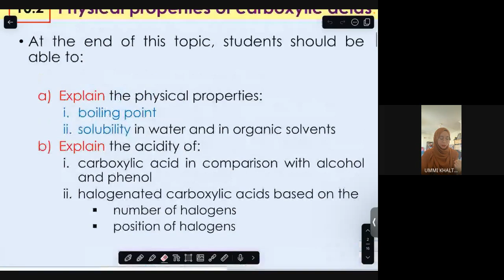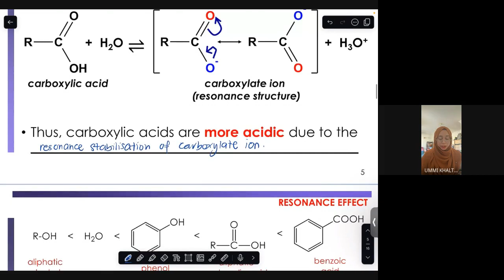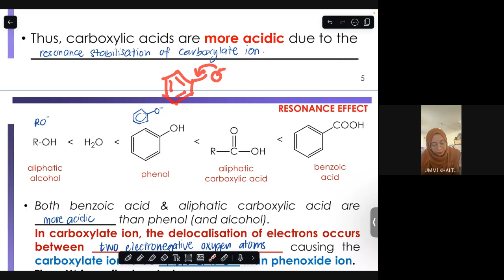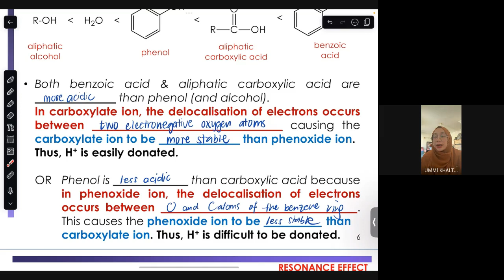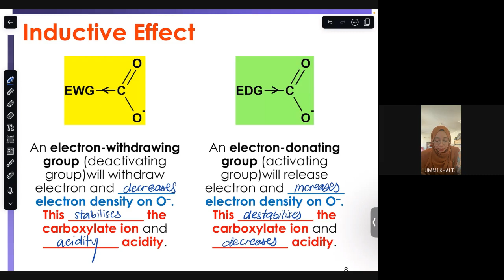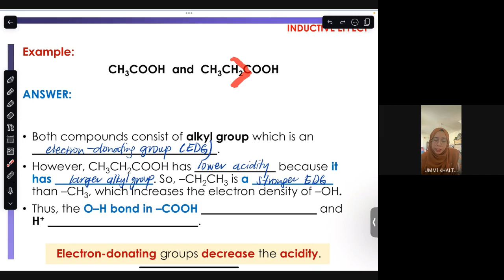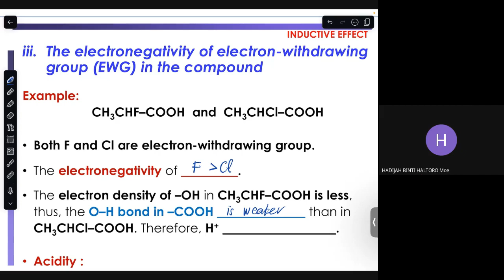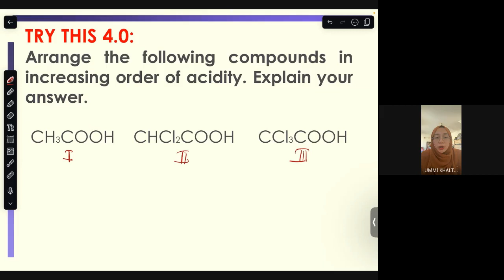Acidity of Carboxylic Acids │ Topic 10 SK025